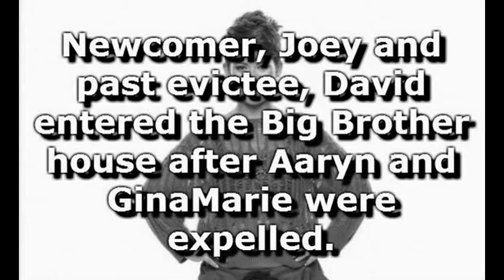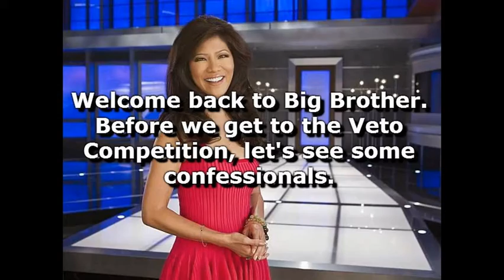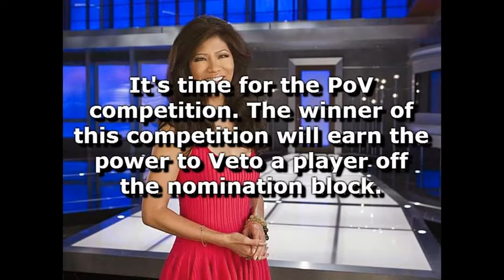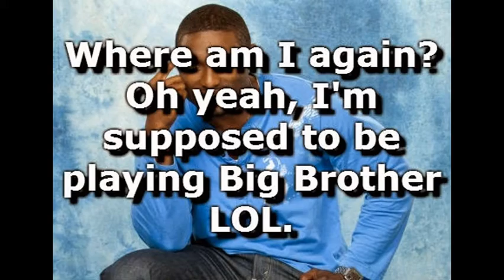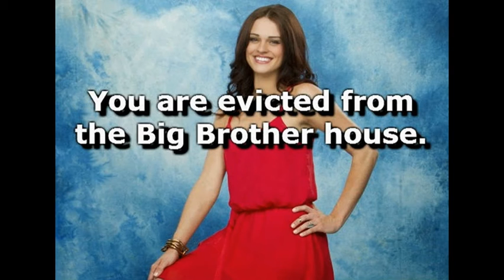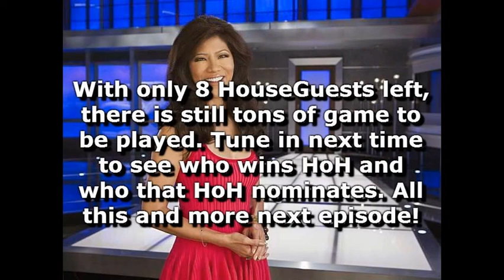Big Brother 15 Episode 15 Veto 7 + Eviction 8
Cast:
Nick- Nicholas Sternes
Amanda- Sian Levko
Howard- TDScott8
Candice- Julians thebadguysilly
Helen- ANTMFabuous
Spencer- Dylan Lightning
Kaitlin- Aussie Rosalina
Joey- ali sadik
David- Total Drama Lego Resistance HD

Evicted:
16th- Jeremy(Zameed Akbar)
15th- Judd(Gavin Anderson)
14th- McCrae(Objectdude73)
13th- Jessie(TotalDramaQuxxn)
12th- Kaitlin(Aussie Rosalina)
11th- Andy(Drew Raskin) (Juror #1)
Unranked- David(Total Drama Lego Resistance HD)
~Kaitlin[Aussie Rosalina] Returns~
Unranked- Aaryn(kells121501)
Unranked- GinaMaria(MainlyMasey)
10th- Elissa(Devinwatsonful) (Juror #2)
~David[Total Drama Lego Resistance HD] Returns~
~Joey[ali sadik] Debuts~